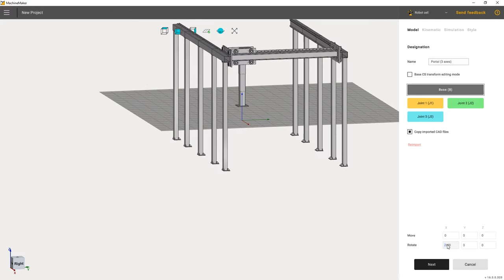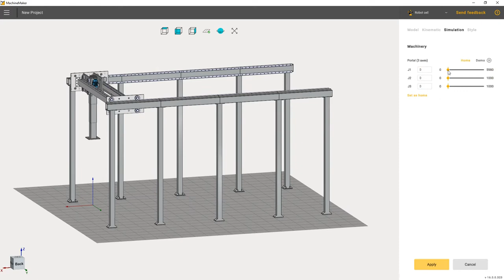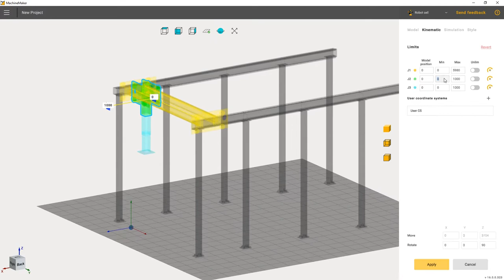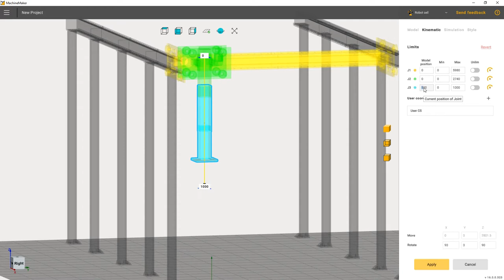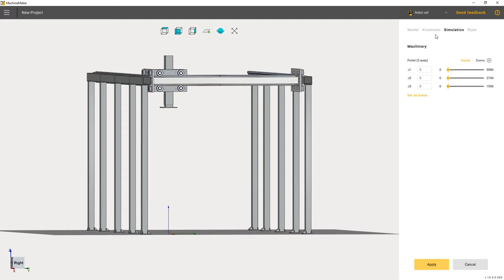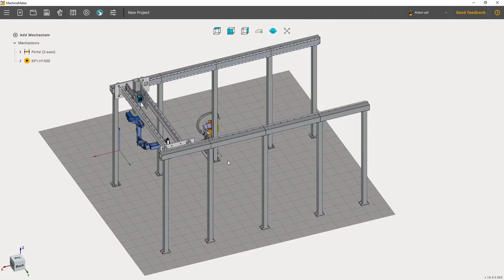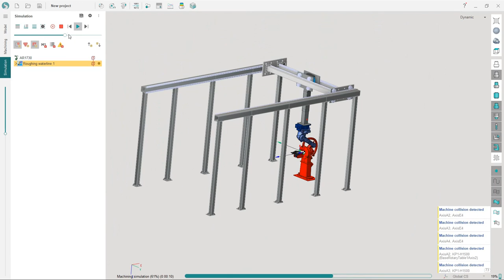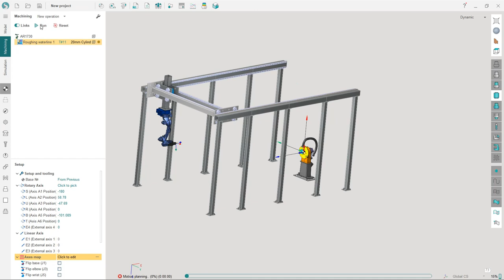MachineMaker 16: H-bot (Portal)